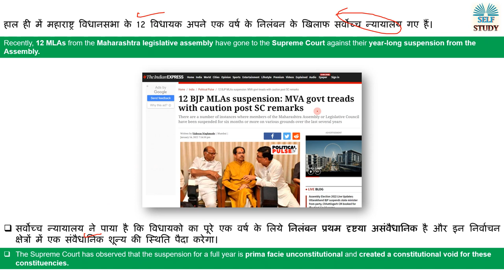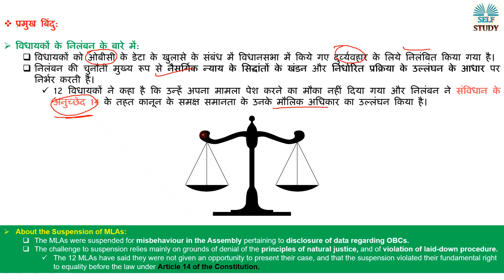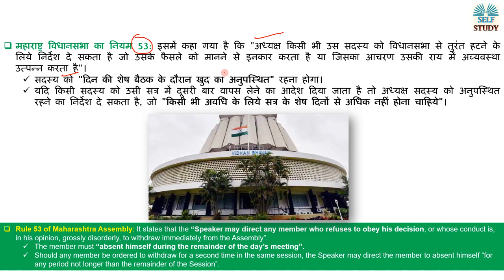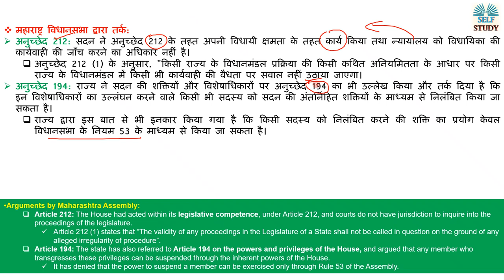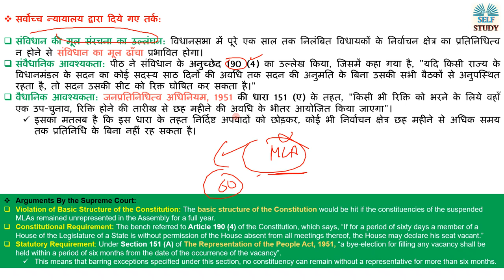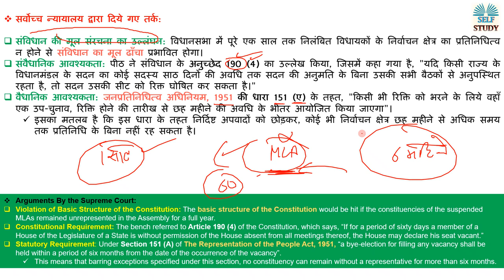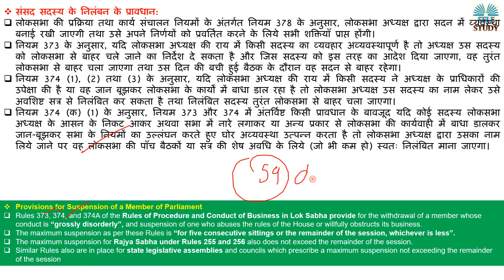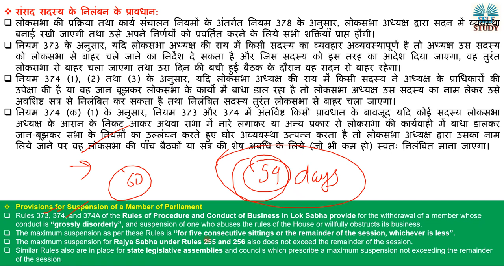महाराष्ट्र विधानसभा में BJP के12 विधायको को एक वर्ष के लिए निलंबित किया गया | Analysis By Ajay Kumar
हाल ही में महाराष्ट्र विधानसभा के 12 विधायक अपने एक वर्ष के निलंबन के खिलाफ सर्वोच्च न्यायालय गए हैं।
Recently, 12 MLAs from the Maharashtra legislative assembly have gone to the Supreme Court against their year-long suspension from the Assembly.